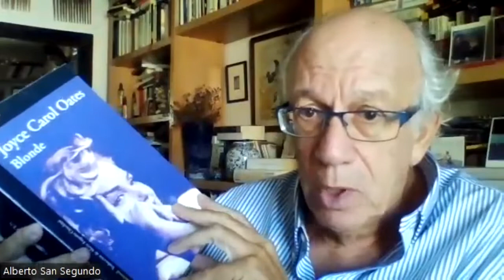Joyce Carol Oates. Blonde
Emisión de "Todos los libros un libro", un espacio de recomendaciones de lectura en Radio Universidad de Salamanca, dirigido por Alberto San Segundo. Esta semana, "Blonde", de Joyce Carol Oates.